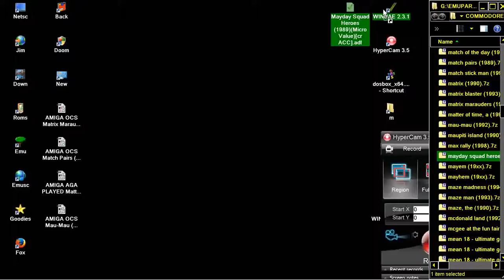AMIGA OCS Mayday Squad Heroes 1989 Micro Valuecr ACC